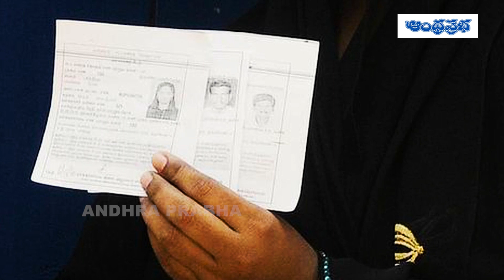13 ఐడీ కార్డుల్లో ఒక్కటి ఉన్నా చాలు ఓటేయొచ్చు | Telangana Elections | Andhra Prabha Digital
13 ఐడీ కార్డుల్లో ఒక్కటి ఉన్నా చాలు ఓటేయొచ్చు | Telangana Elections | Andhra Prabha Digital